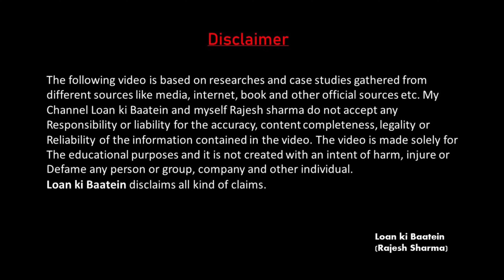New Instant Personal Loan App | Today New Instant Loan App | Instant Loan App Latest | Review | 2025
today new instant loan app | instant loan app latest | new instant personal loan app | instant personal loan app without income proof | personal loan app | Chintamani Finlease Ltd CFL Personal Loan App Review | 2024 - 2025

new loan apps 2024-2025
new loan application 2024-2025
new loan app 2025 today
Chintamani Finlease Ltd
instant personal loan app 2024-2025
new instant personal loan app 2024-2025
101 new instant loan app without income proof